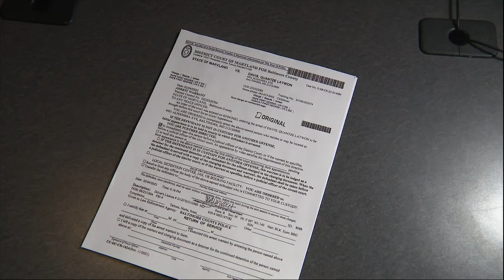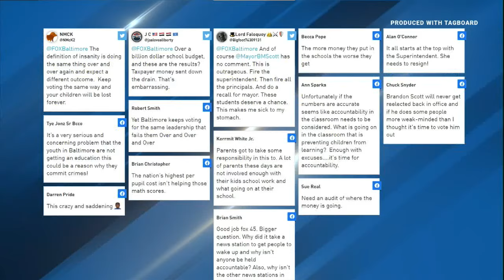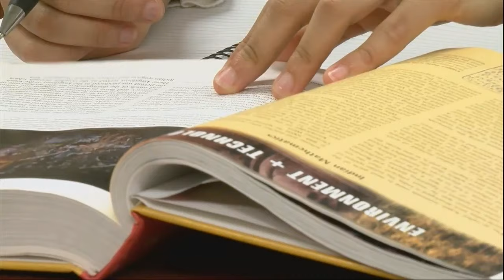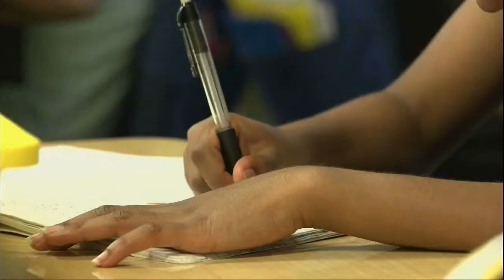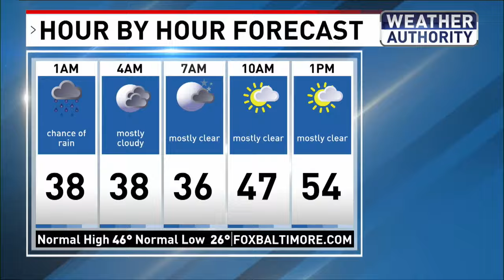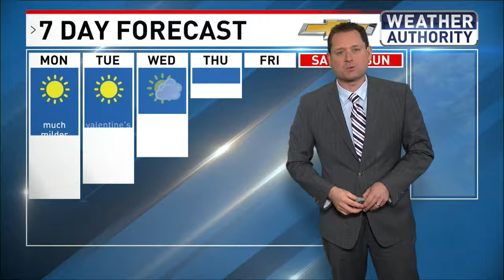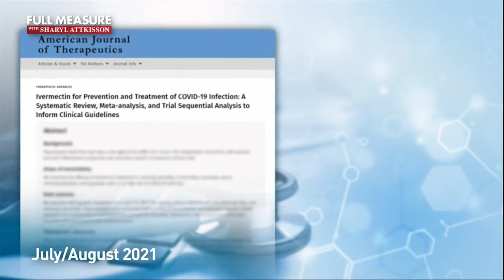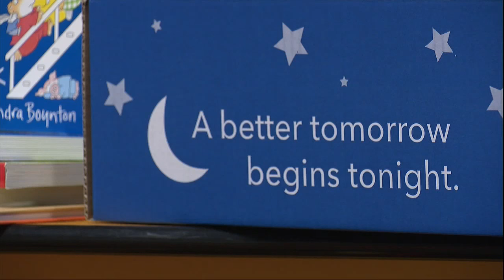FOX45 News at Ten - February 12, 2023